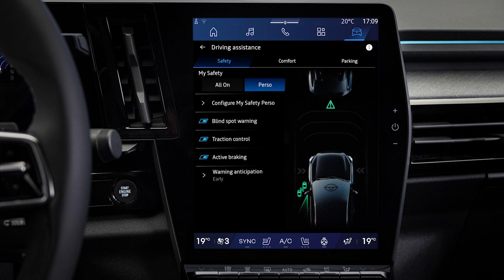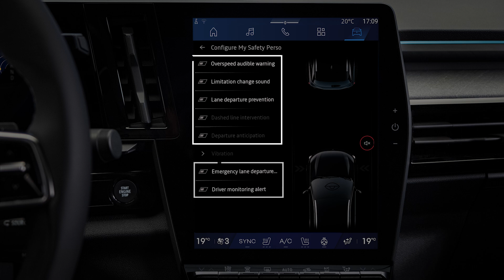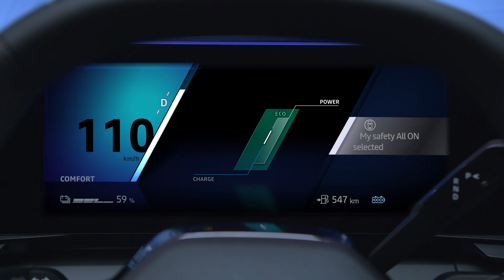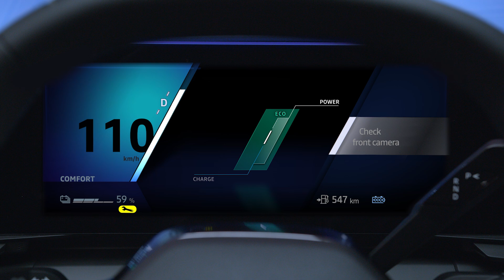system utrzymywania pasa ruchu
rafale e-tech hybrid (POL)